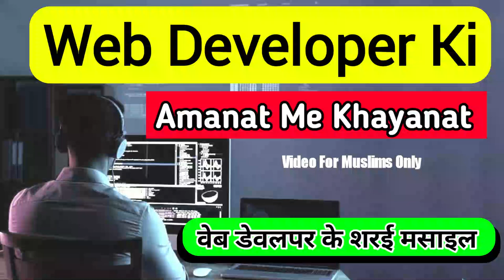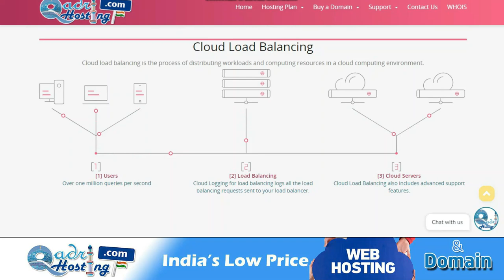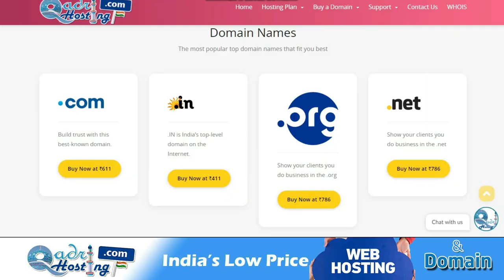[Part: 1] Web Developers Ke Sharai Masail | Client Ka Data Aur Website Developer Ke Pas Amanat Hai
(NEWS & Update) 📰 📅⏰
Upcoming Videos & Live Timing
code - SMSWARSI
Sikander Warsi about web developer
SMS Warsi about web developer ki amanat me khayanat
client ki website web developer ke pas ek amanat hoti hai
customer ki website zaya hone ka zimmedar kaun hoga
paise le kar website client ko na dena kaisa
web developer ke Sharai masail
website ka data customer ki amanat
client ka data website ke nuqsan ka zimmedar kon
Muslims web developer ke Sharai masail
web developer aur shariat
वेब डेवलपर की अमानत में ख़यानत करना
कस्टमर की वेबसाइट वेब डेवलपर के पास अमानत
वेब डेवलपर के शरई मसाइल
ویب ڈیولپر کے شرعی مسائل
ویب ڈیولپر کی امانت میں خیانت
پیسے لیکر ویبسائٹ نہ دینا